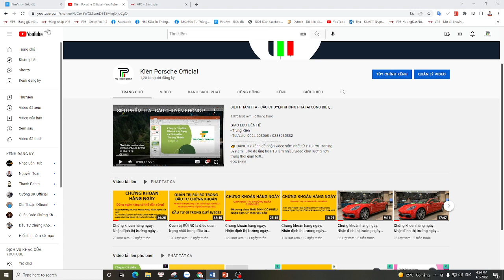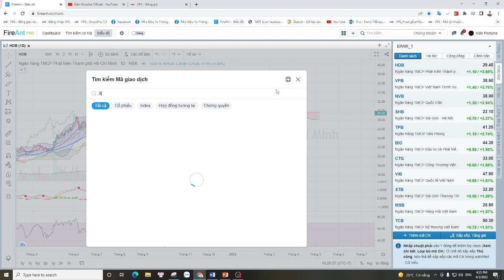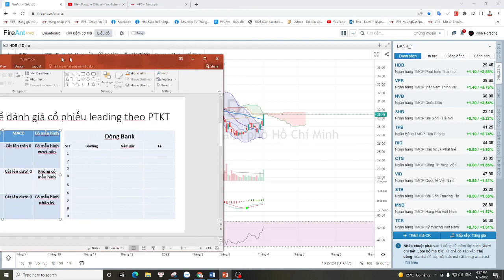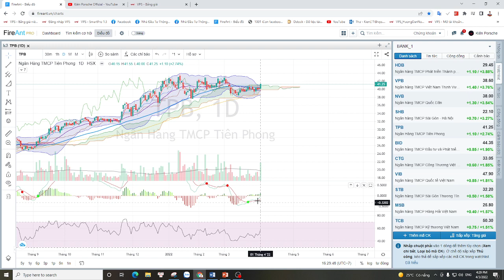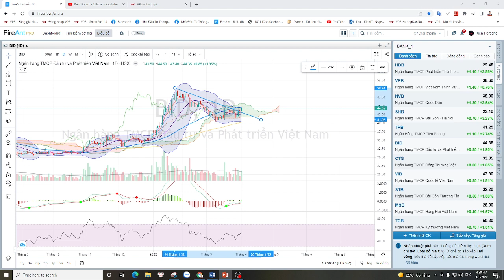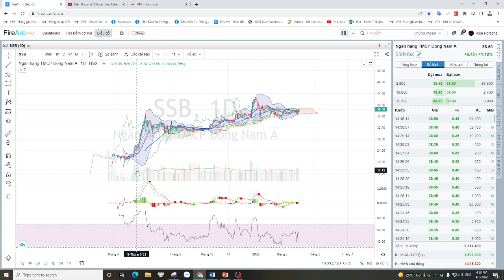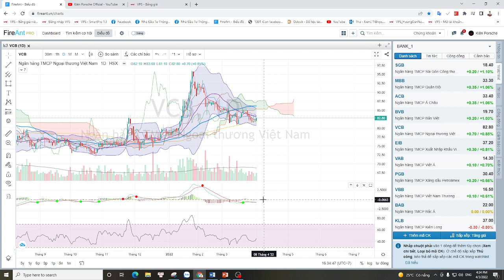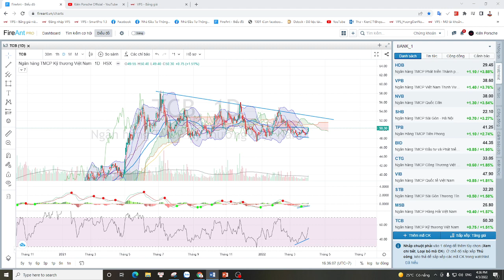REVIEW CỔ PHIẾU BANK - Siêu cổ phiếu dòng ngân hàng Mẫu hình VCP thu hẹp biên độ 3 lần điển hình.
Những diễn biến hàng ngày của thị trường chung ảnh hưởng như thế nào đến Các nhóm ngành cổ phiếu, sắp xếp danh mục đầu tư phù hợp, phân tích và định hướng các cổ phiếu theo dòng thị trường. Hãy cùng Kiên Porsche Official  tìm hiểu để có cái nhìn rõ hơn các bạn nhé !

TRUNG KIÊN – 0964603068 - TVĐT 131 VPS

- Đâu sẽ là siêu cổ phiếu dòng ngân hàng

► Hãy tham gia “CỘNG ĐỒNG ĐẦU TƯ KIÊN PORSCHE OFFICIAL”  để kết nối đầu tư